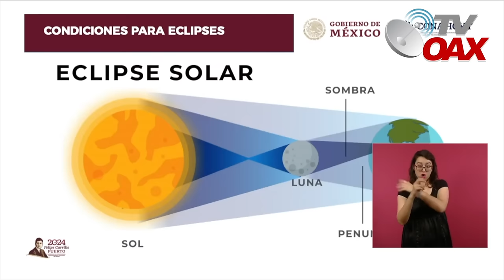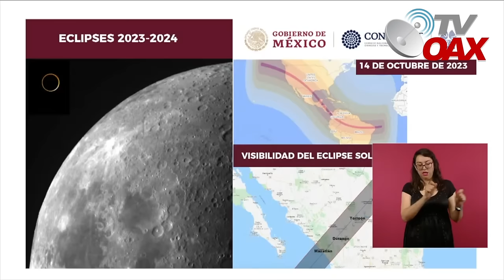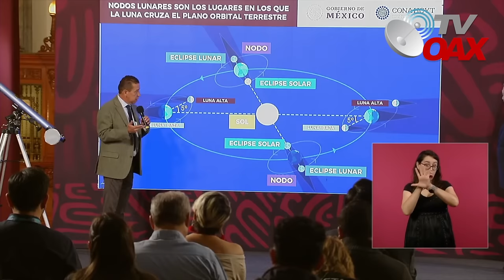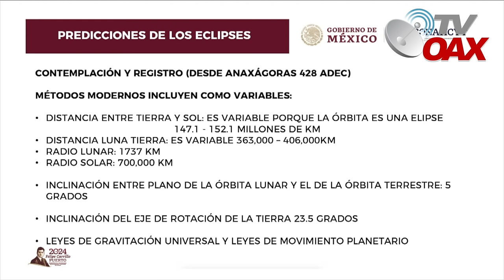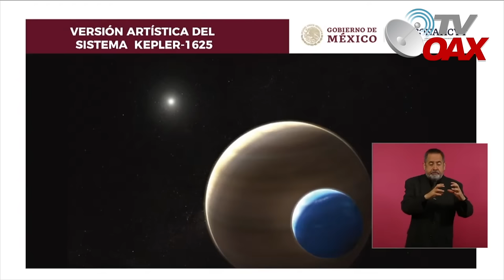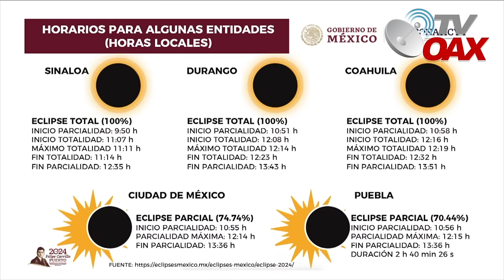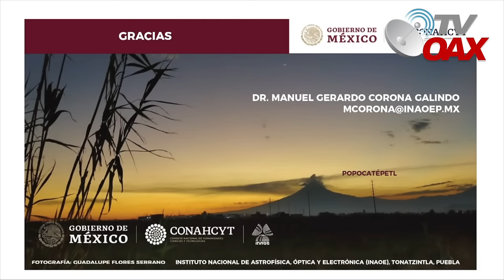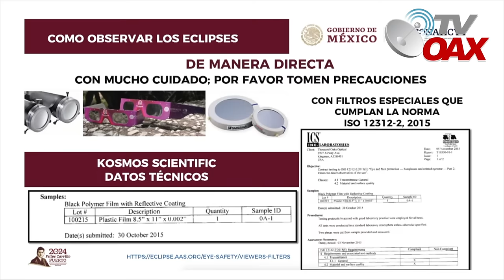Miles de científicos llegan a Mexico,para analizar la oscuridad del eclipse mas grande de la histori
Mexico se prepara para vivir uno de los eclipses mas grandes de la Historia, el proximo sera en el año de 2052, miles de científicos de todo el mundo llegan a Mexico para analizar este evento unico considerado el mas grande de la historia.